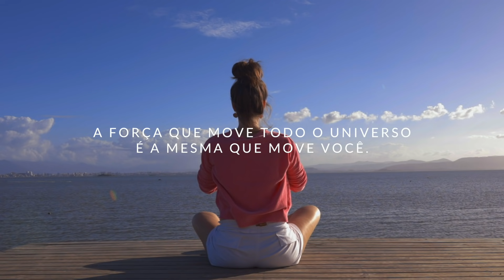Meditação para FORÇA INTERIOR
Uma meditação guiada pra te lembrar da energia linda e poderosa que existe dentro de você, resgatando a sua força interior e te ajudando a passar por cima do medo e a confiar nos seus instintos, a conexão mais poderosa entre você e o universo inteiro.

Perfeita pra iniciantes e todos os níveis!
Experimente usar fones de ouvido para uma experiência melhor ainda, e aí, é só seguir a minha voz.

Espero que essa meditação possa ajudar você e as pessoas que você ama.
Amor e luz, namastê ❤️✨🙏

Camila Zen.✨